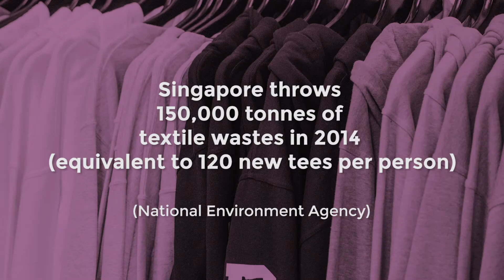The Fashion Pulpit: Crowdfunding Campaign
A fashion space for everyone who values the two most essential "S" in fashion, STYLE and SUSTAINABILITY!

A permanent swapping fashion space! One location, swap anytime, bring everyone. Not only will you be able to swap from the best selection of pre-loved fashion pieces, you can now upcycle and learn fashion tricks all at one place! We aim to provide convenience and flexibility on however and whenever you want to help us create a purpose-driven economy around sustainable fashion and conscious consumerism. The Fashion Pulpit will also be the very first of its kind in Singapore. So as you can see, we have a lot to be excited about!